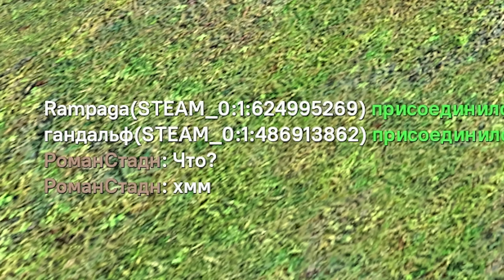ПОМЕСТИЛ ИГРОКОВ в МАТРИЦУ! ЗАКРЫТЫЙ СЕРВЕР в GARRY'S MOD DARK RP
Снова играю на Dark RP (Дарк РП) в Garry's Mod (Гаррис мод). Сегодня я я буду перемещать игроков в матрицу, которая будет повторять карту gm_construct. Короче говоря мы повторим смысл сериала "Закрытый сервер" от RG Studio.

Сервер на котором играл: GambitRP
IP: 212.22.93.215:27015